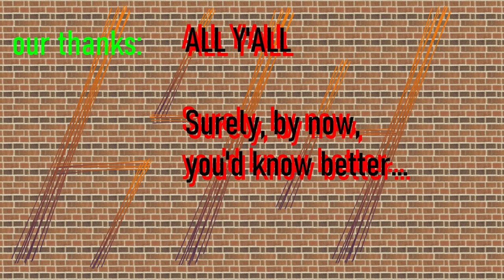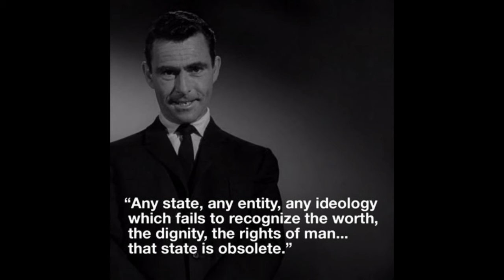The HOUSECLEANING Ep! - SnCS 100b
Cleaning up some scraps from last week. Turns out we had a whole four minutes left of footage. 😊😁😅😂🤣
So, anyways, here ya go! The "leftover in the back of the fridge" episode of the SPIKE N CHRIS SHOW.